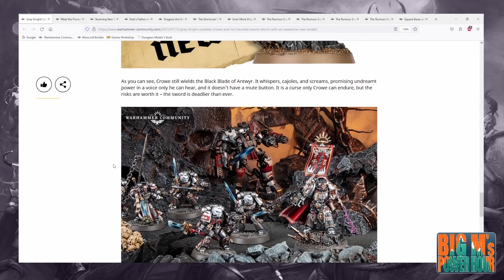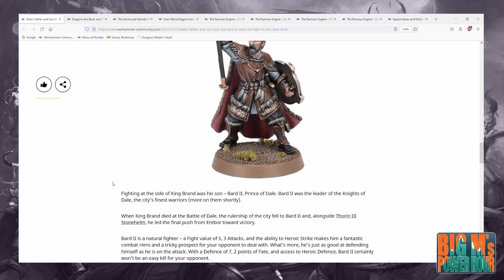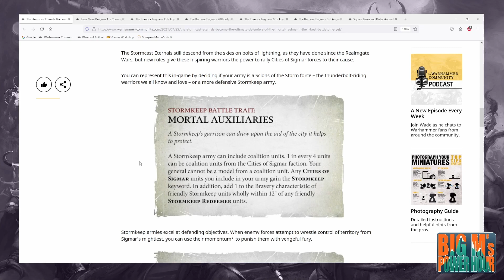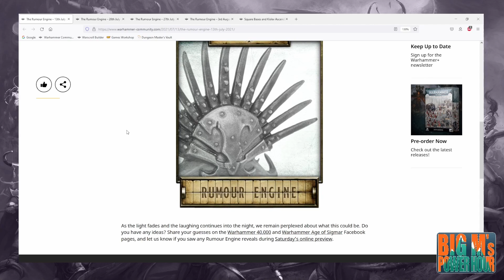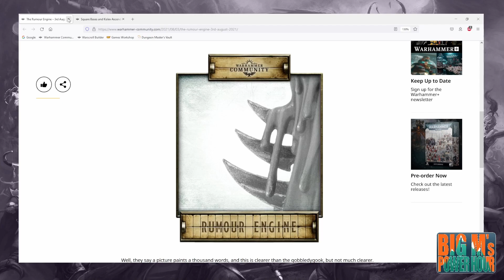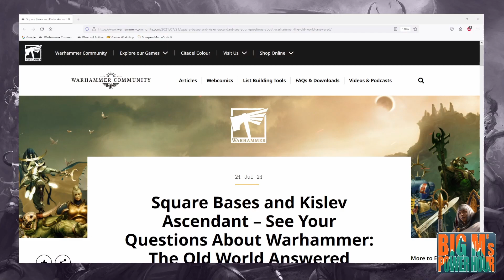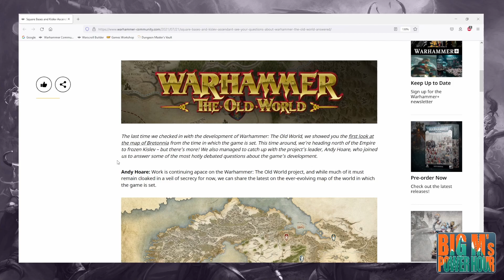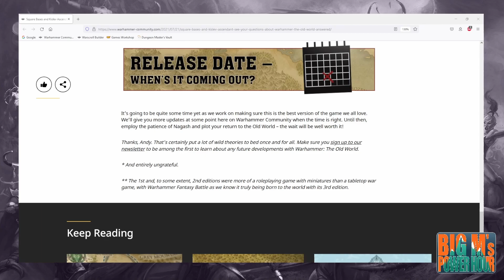Big M's Power Hour August 2021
Chuck @StrengthHammer_
Neil @NeilLarocca
Dave @NightoftheDave
Cole @cMcGun

Chuck @StrengthHammer_